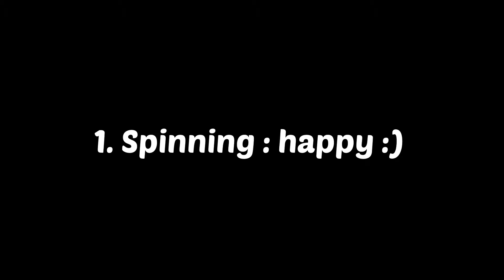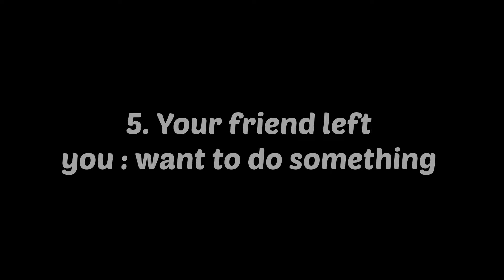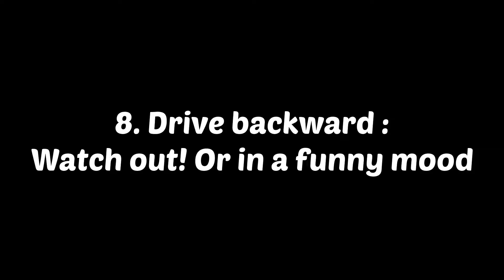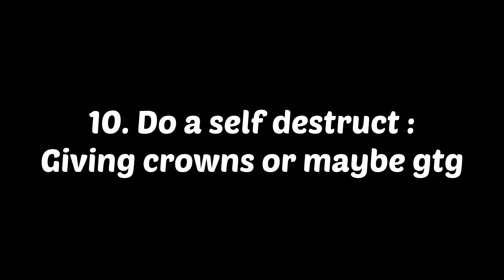How to communicate in Crash of Cars | making friends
This video is about makingfriends in crash of Cars

Adit Blue
Make him friend in